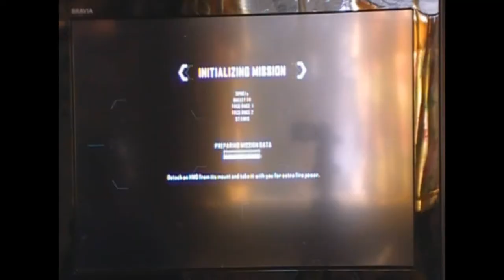Jeff Price and Cameron Menzies play Crysis 2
Two nerds play the "Lab Rat" level in Crysis 2 on supersoldier difficulty.